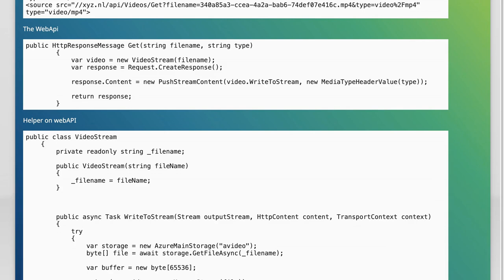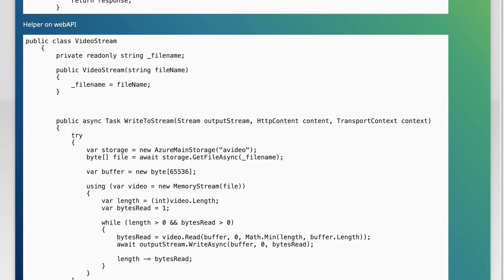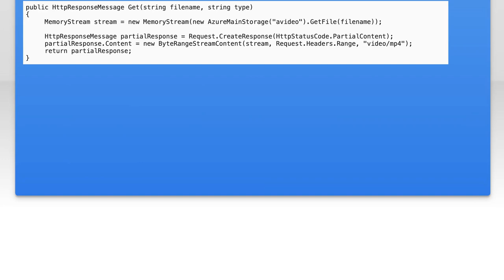MVC Video streaming to mobile web browsers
c#: MVC Video streaming to mobile web browsers

Related to: c#, asp.net, asp.net-web-api, model-view-controller